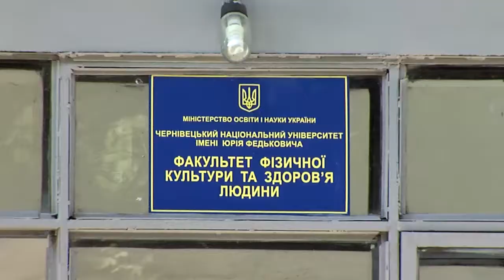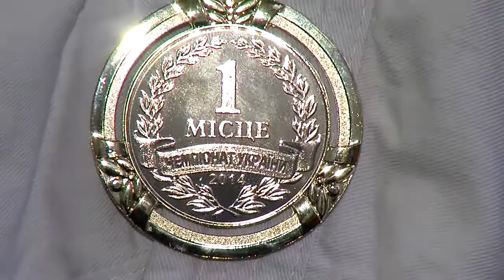140904 18-річний чемпіон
На Чемпіонаті Європи з універсального бою вижничанин Анатолій Жураківський посів друге місце, поступившись у фіналі росіянину.